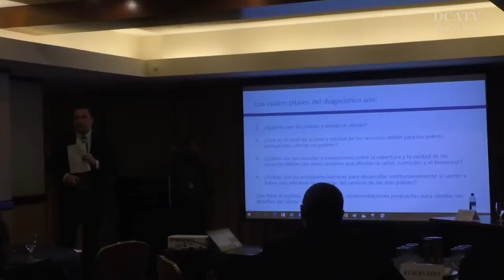Guatemala posee el mejor índice de acceso al agua potable en el Istmo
El Banco Mundial presentó hoy en el país su informe “Diagnóstico de Agua, Saneamiento e Higiene y su relación con la Pobreza y la Nutrición en Guatemala”, el cual revela que la nación posee el mejor índice de cobertura de agua potable en Centroamérica, aunque su desafío sigue siendo el acceso a saneamiento mejorado.

De tal cuenta, el país “ha mejorado sustancialmente varios de sus índices de salud en los últimos 15 años, como la mortalidad de niños menores de 5 años…”, cita el documento.

Guatemala prioriza inversión presupuestaria para agua y saneamiento

“Esta iniciativa del Banco Mundial va de la mano de las prioridades del Gobierno, entre estas la mejora del acceso a estos servicios básicos para reducir los factores que afectan el desarrollo humano y conforme a la lucha contra la pobreza en Guatemala”, dijo el titular de la cartera del tesoro, Héctor Estada.

Recomendaciones del informe

La investigación del Banco Mundial sugiere examinar la estructura institucional y las inversiones en el sector, además de impulsar la consolidación de las autoridades rectoras del agua, una política específica que defina claramente la presentación y la calidad de los servicios con la inclusión en áreas rurales, la coordinación multisectorial para mejorar las practicas de higiene, así como el aumento de los niveles de inversión en este ámbito.

Zahra recordó que “las carencias en el referido sector afectan particularmente a las poblaciones pobres, indígenas y en áreas rurales”, mientras agregó que existe el compromiso de Naciones Unidas, por medio del programa “Crece Sano”, de luchar junto al país contra la desnutrición crónica infantil y apoyar los esfuerzos en favor del saneamiento.